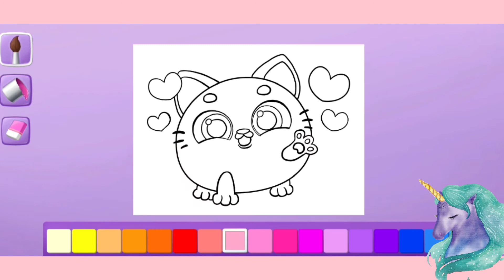Getting new furniture for my Smolsies - Let's play: Smolsies - My cute Pet House (Animal Game)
My cute Smolsies got new furniture. They love to play with each other and bathing is their favorite time.

UniPlay

DOWNLOAD GAME:
Ask your parents for permission before downloading this game!